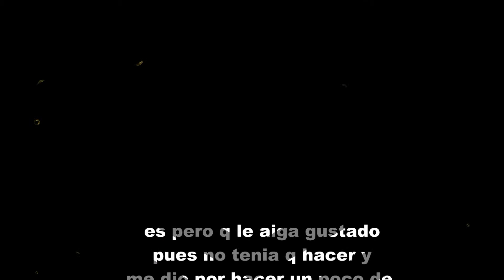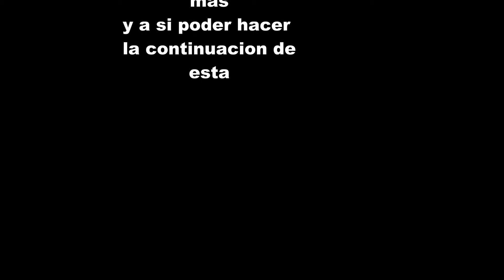TONY CASA NOBA PARTE 1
historia dj tony parte1